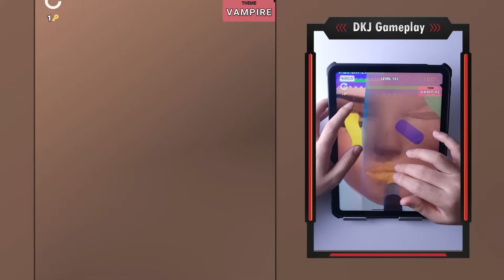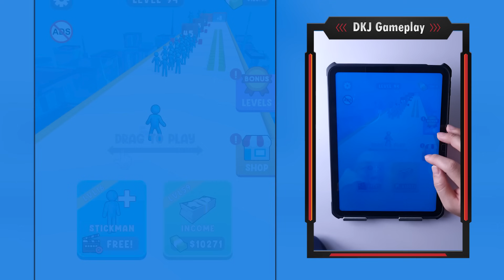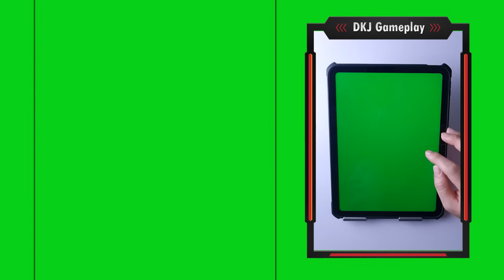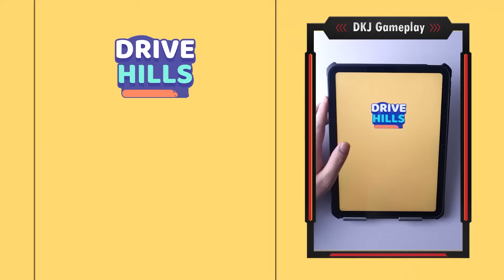Satisfying Mobile Game Latest Upgrade: Juice Run, Roof Rails, Number Masters.. Gameplay Android Free